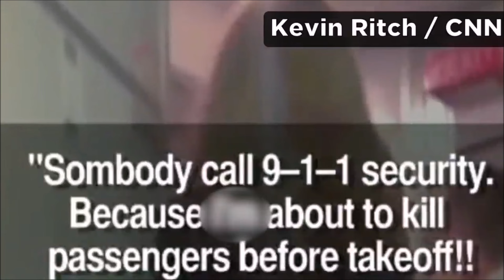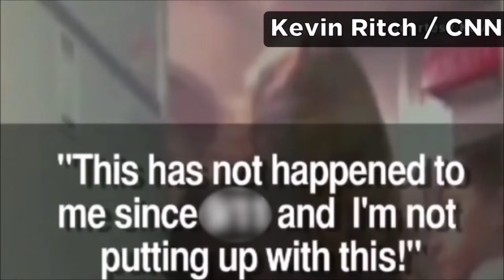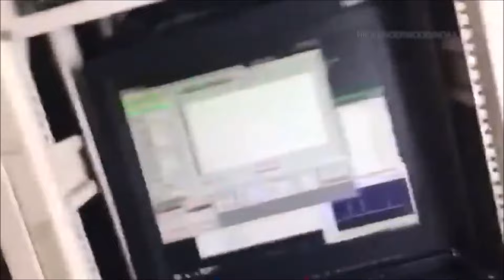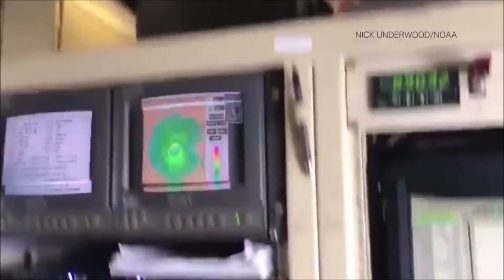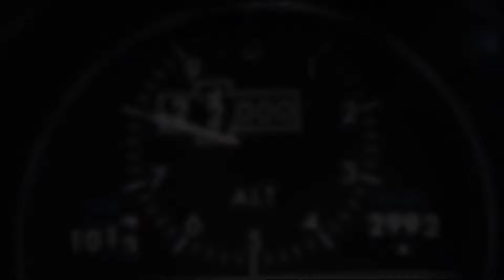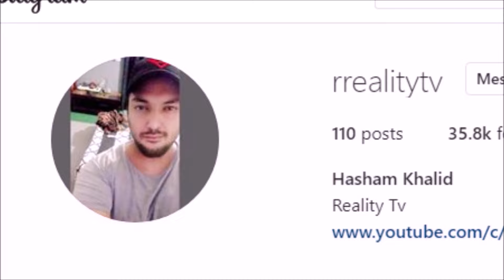10 Strange Things Happened on Airplane - Reality Tv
In this Video I will discuss some of the strangest Airplane stories that were caught in camera.